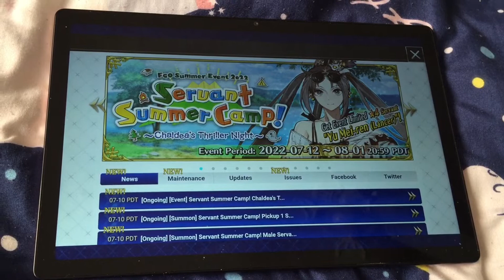My New FGO Summer Servants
I need to learn patience and try and summon when baby is asleep.